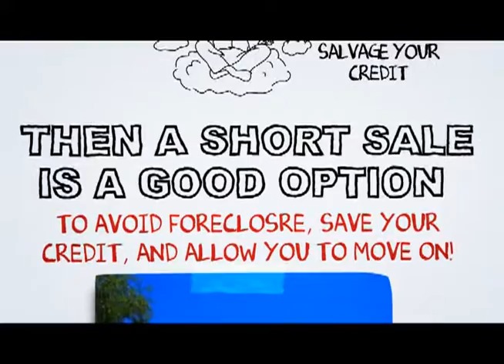Monterey Park short sale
At SCA Real Estate, our Monterey Park Short Sale Agents are here to walk you through the Monterey Park Short Sale Process. We have an excellent short sale negotiation team, and we are ready to get your short sale approved in a timely fashion.